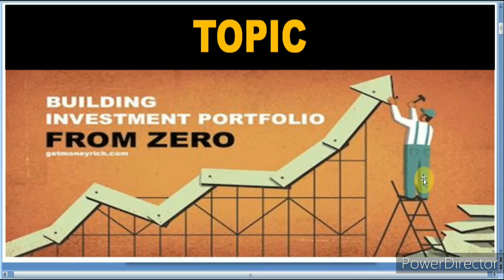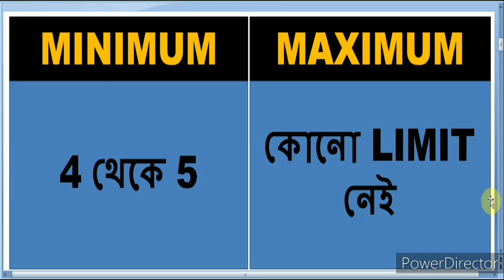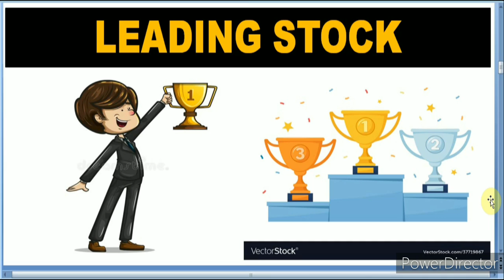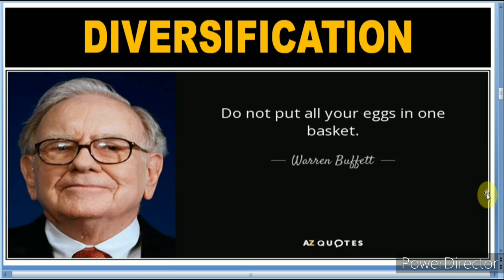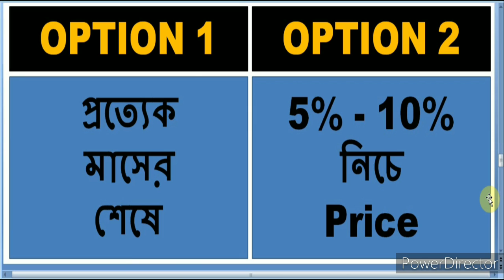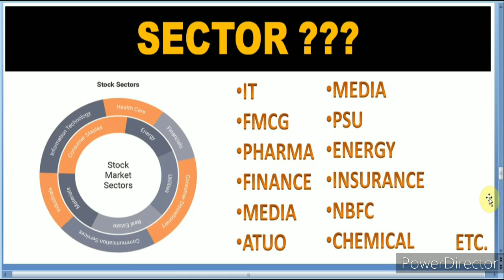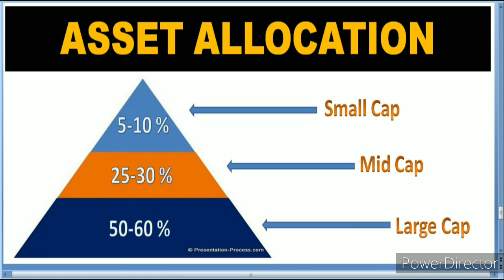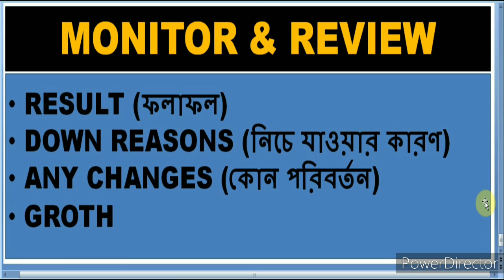HOW TO BUILD STOCKS PORTFOLIO | নিজেই কীভাবে MULTIBAGGER PORTFOLIO বানাবেন সহজ ভাবে | SMTA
Stock Market এ নতুন দের জন্য :-

STOCK MARKET CRASH হলে  | 4 টি POINT সবসময় মনে রাখবেন (LOSS হবে না ) | WARREN BUFFET STRATEGY | SMTA

POWER OF COMPOUNDING IN STOCK MARKET | WORLD এর 8th WONDER বলে  | STOCK MARKET FOR BEGINNERS// SMTA

WHEN TO EXIT FROM A STOCK | 10 SIGN TO EXIT FROM STOCK | SHARE ডুবতে চলছে আগে থেকেই কিভাবে জানবো ?

BEFORE & AFTER THE STOCK MARKET 4 THINGS TO DO | HOW TO KNOW SHARE PRICE UP OR DOWN BEFORE ONE DAY.

To Open Best Trading Demat Account (UPSTOX), APP Name - UPSTOX | Lifetime free AMC Charges & No Opening Charges.

1. Original Aadhaar Card With Phone Number Link For OTP
2. Original Pan Card
3. Cancelled Cheque / Bank Passbook Front page
4. ITR File / 6 Months Bank Statement (For Futures & Options)
5. Account Opening Fees can be paid UPI / Credit Card / Net Banking